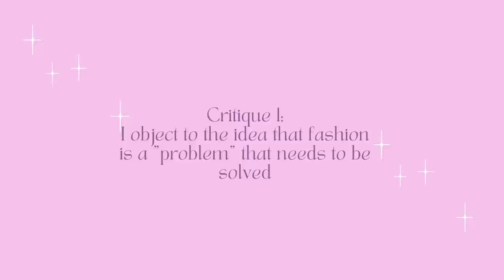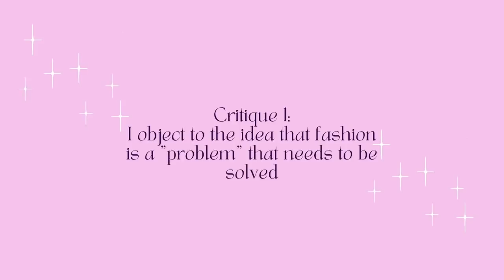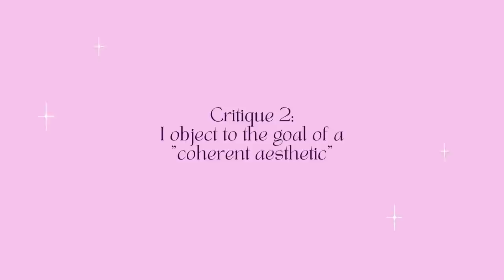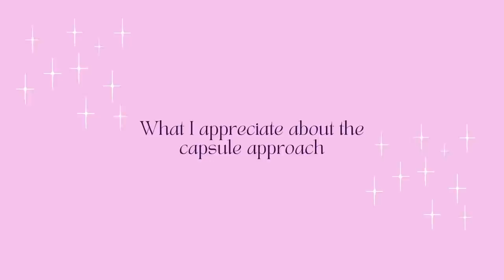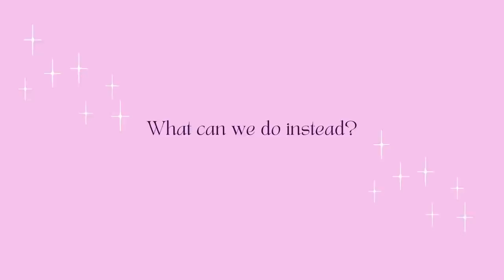Capsule Wardrobes: I'm not into them, and here's why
00:00 video start
00:24 What is a capsule wardrobe and where did it come from
04:54 Fashion is not a problem that needs to be solved
07:50 Do you NEED a "coherent aesthetic"?
10:24 Capsule wardrobe outfits are often kind of boring
13:16 What I appreciate about the capsule wardrobe approach
15:50 Alternatives to capsule wardrobes